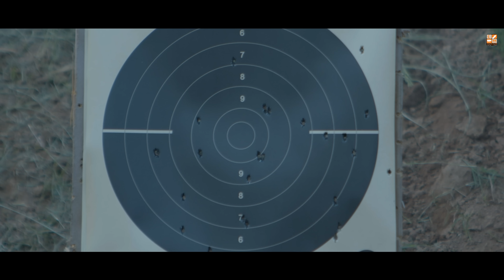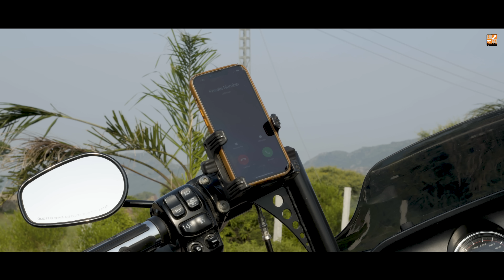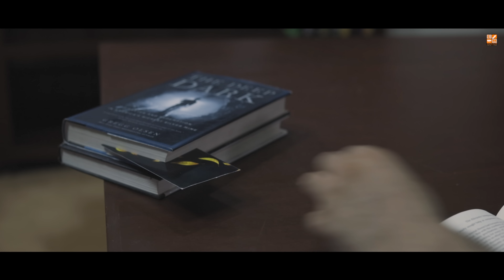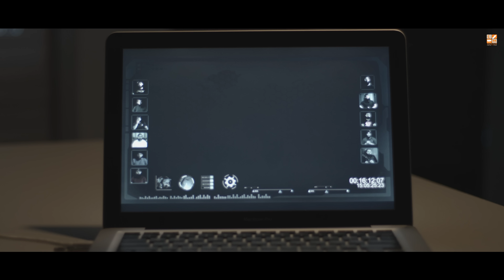IT HAS BEGUN | WINDS OF CHANGE 2022 - Official Video